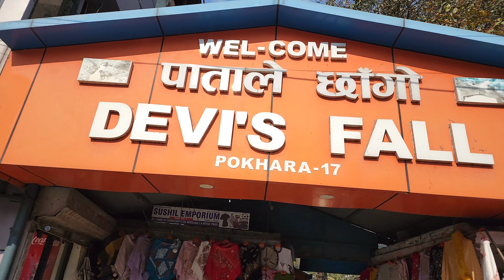Nepal Vlog Day 5 (part-2)